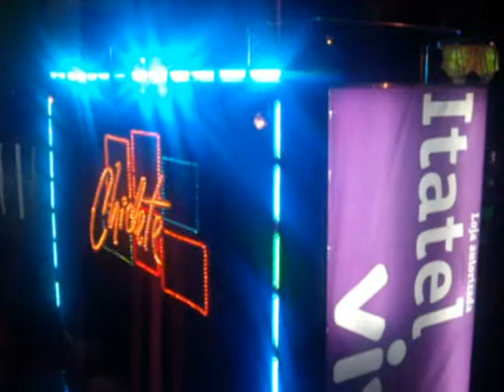Micarana 2010 - Chiclete com Banana